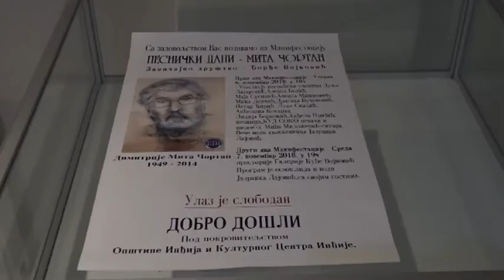Turističke vesti za 10.11.2018